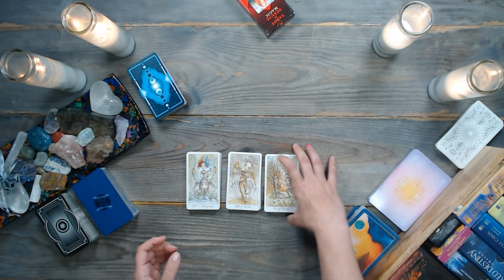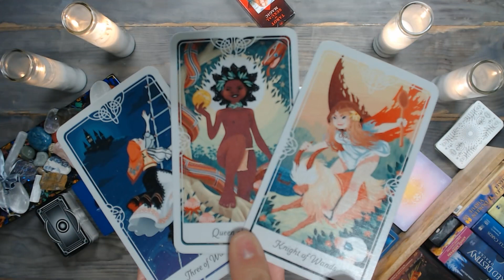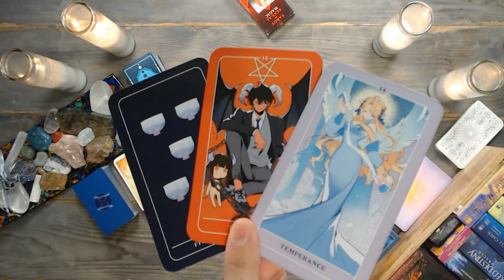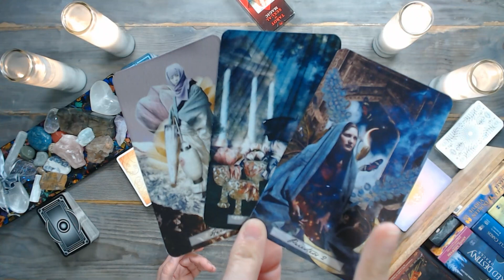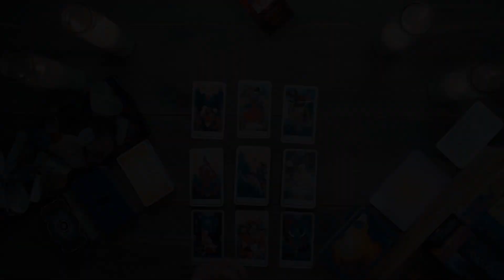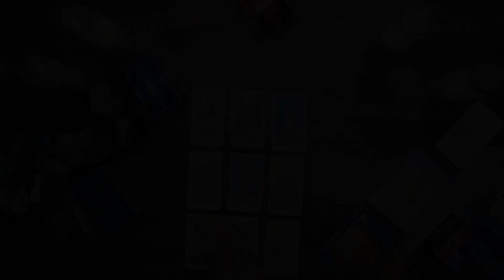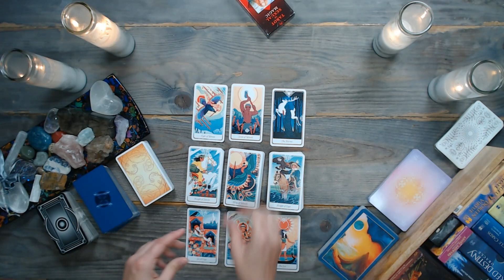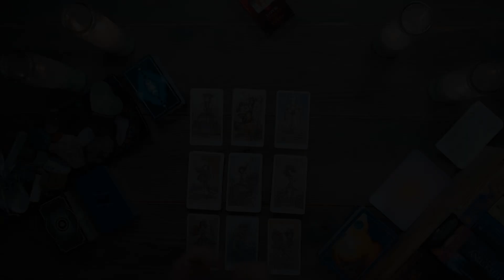All Zodiac Signs – WEEKEND ENERGY CHECK-IN – TIMESTAMPED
Aries: 00:30
Taurus: 05:24
Gemini: 10:15
Cancer: 14:59
Leo: 19:46
Virgo: 24:21
Libra: 29:15
Scorpio: 34:05
Sagittarius: 38:42
Capricorn: 43:28
Aquarius: 48:07
Pisces: 52:59

✅ Reminder: energies are transferable – and this is a general pisces tarot reading. Whatever is shared about one party in the situation could apply to the opposite party. So, take the message ONLY if it resonates. Do not force these messages to fit into your situation. Remember, this is a general reading.